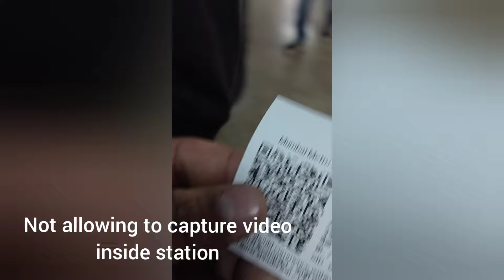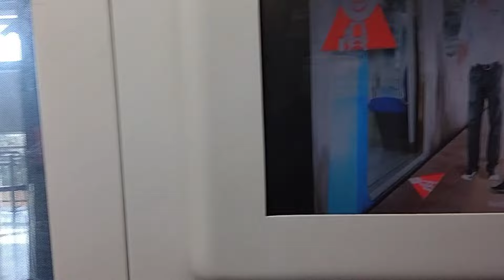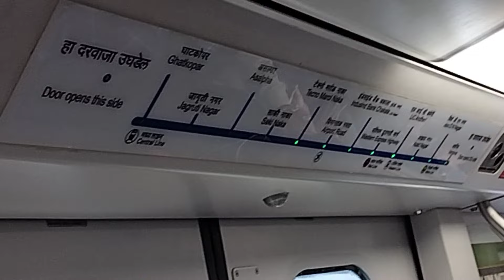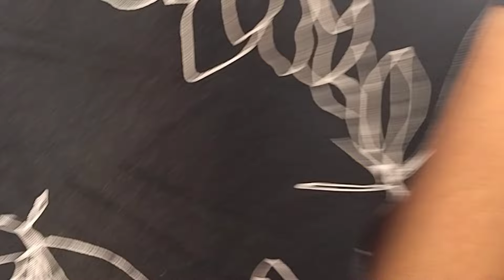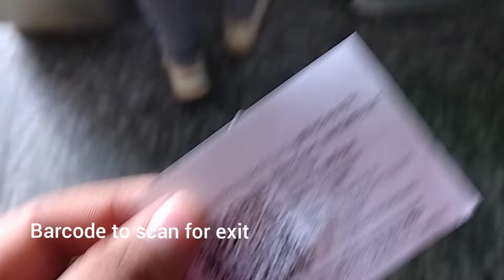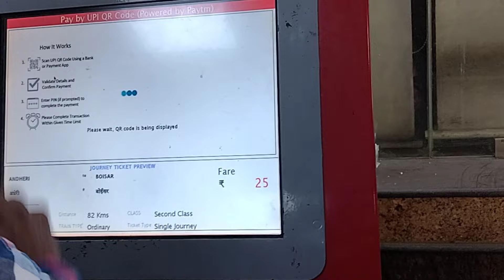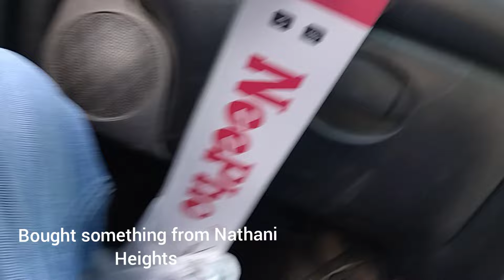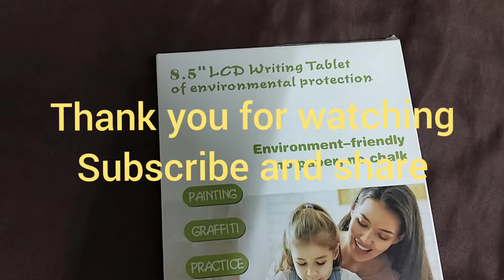Visiting Mumbai Central and biggest wholesale market Manish market